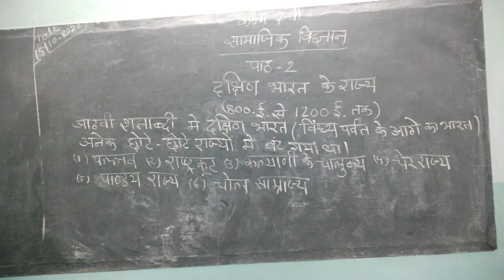Class7th( social science) lession 2 part 1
Educational Vedios